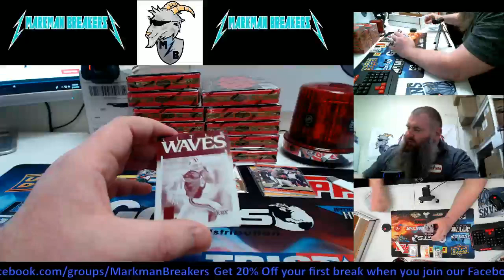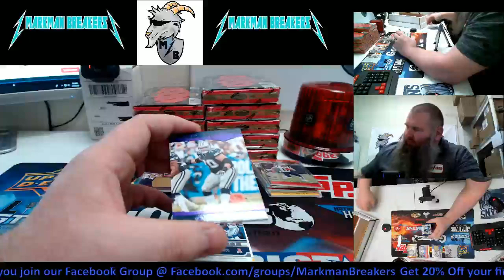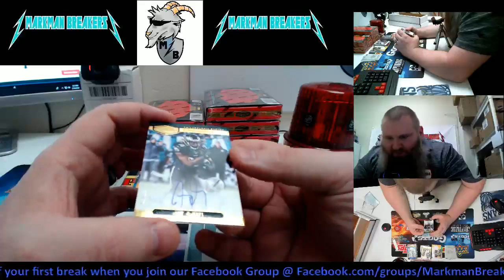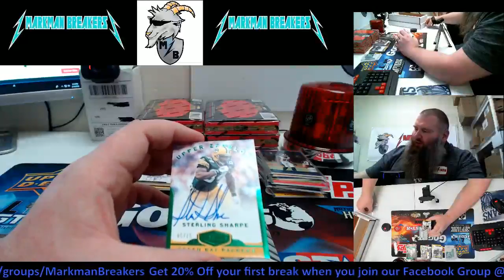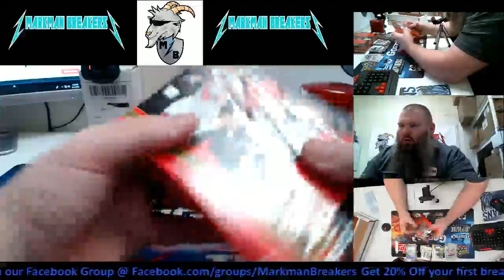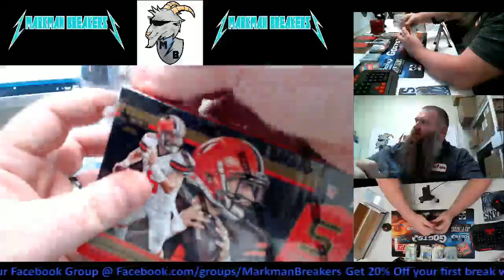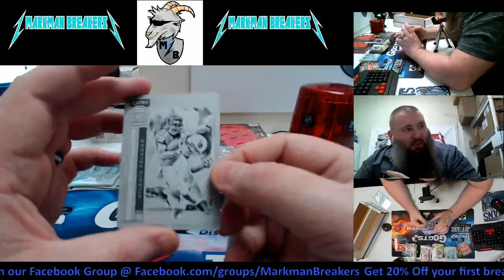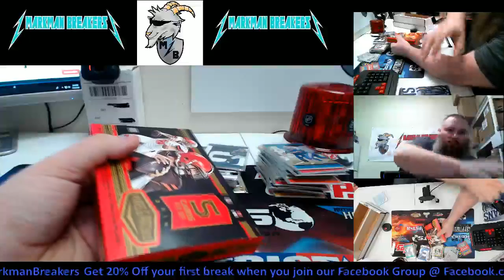2018 Plates & Patches Football 12-Box Case Break #4 PYT 02-14-2019